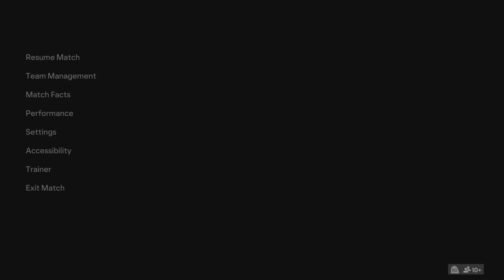France vs. FC Barcelona